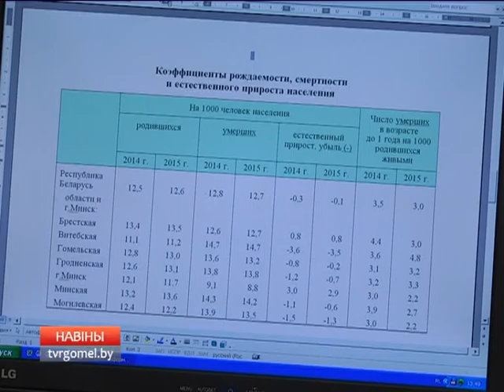В Гомельской области уровень рождаемости уверенно растет последние 12 лет